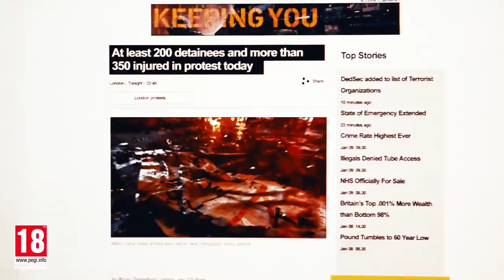Watch Dogs: Legion - Trailer Cinematico Tipping Point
Entra nell'universo di Watch Dogs: Legion in questo intenso inseguimento in una Londra distopica creata dal plurivincitore di Emmy Alberto Mielgo. Quest'opera è il risultato di una collaborazione artistica che ti mostrerà come potrai cessare di essere un semplice spettatore per unirti alla famiglia della resistenza e ottenere così la possibilità di rivendicare il tuo futuro!

Watch Dogs: Legion sarà disponibile dal 29 ottobre 2020 su Xbox Series X, Xbox One, PS5, PS4, PC e Stadia

PRENOTALO SUBITO E OTTIENI IL PACCHETTO GOLDEN KING